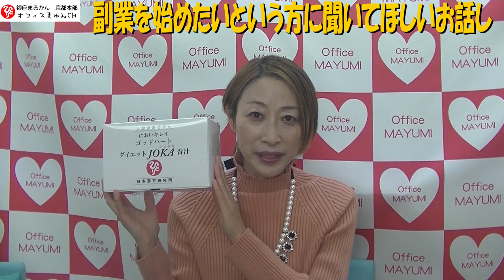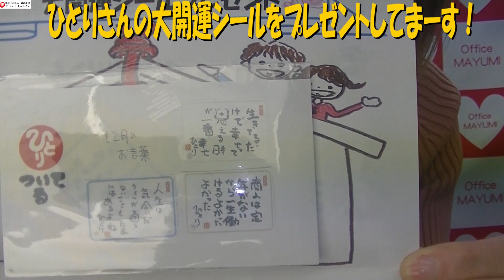【2023年最新】オススメ副業【誰でも稼げる】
(10:00～18:00 ／日祝休)